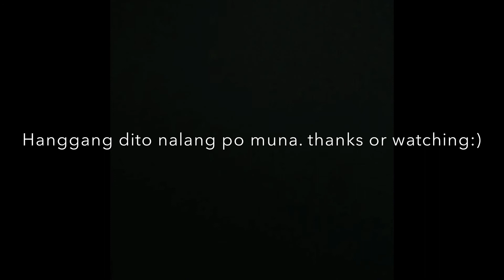SI KUYA JP MUNA MAGTITINDA/NAG AYOS NG MGA HALAMAN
merry xmass to all..